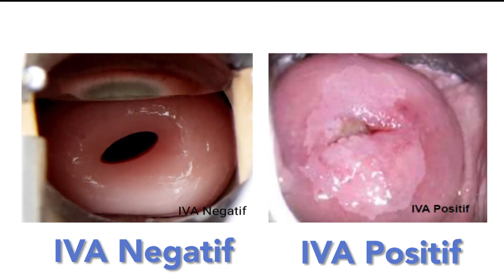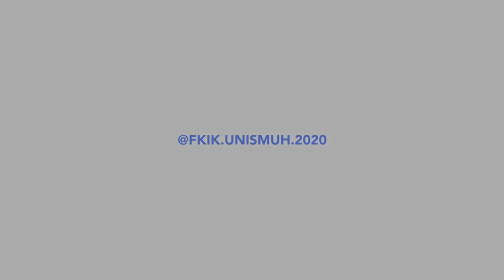CSL V Keterampilan Pemeriksaan IVA dr Dwi Andina